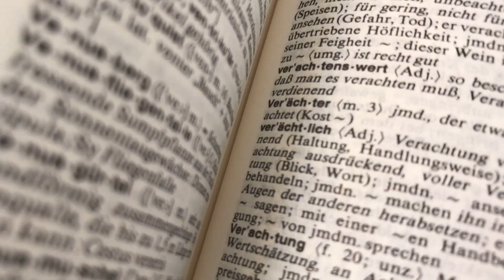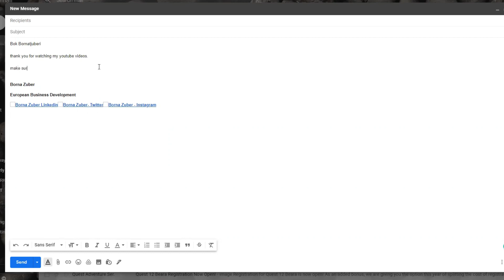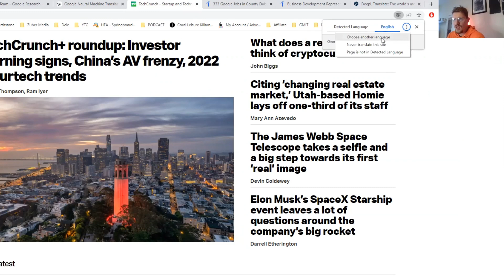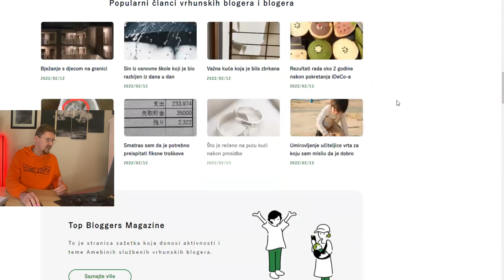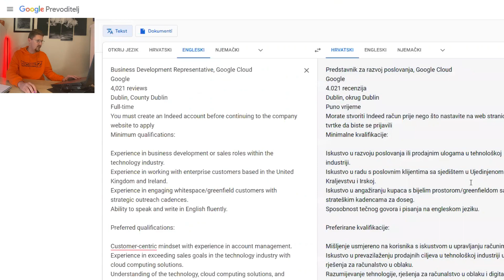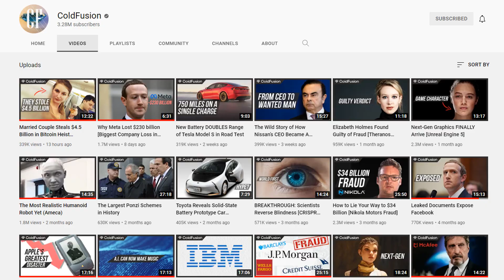Prevodi li Google Translate i dalje ko ROĐO?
Kad ste zadnji put koristili Google Transalte? Jel i dalje mislite da loše prevodi? U ovom videu će tema biti Google Translate, dal se išta poboljšao u zadnjih par godina, kako može vama biti koristan i kuda to sve ide dalje.

Teme u ovom Videu:
00:00 Intro
00:44 Google Prevoditelj Nekada i Sada
02:36 Kako Google Prevoditelj može biti koristan
06:25 Kuda Google Prevoditelj ide

Za sve informacije o YOUTUBU, kanalima i statistici instaliraj si besplatni Chrome extension:

A ako vas interesira 🎯 Uspjeh u životu i radite na sebi i vjerujete da će te kroz osobni razvoj ili ti personal Development postići više u životu onda je ovo Playlista za tebe: